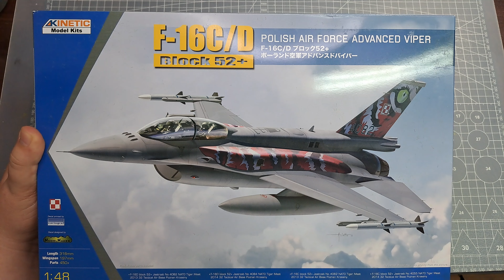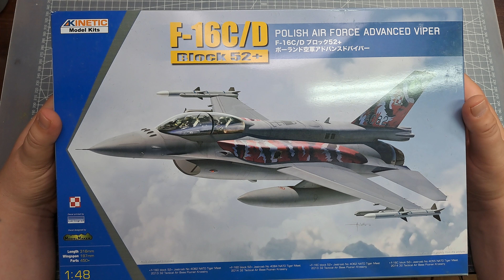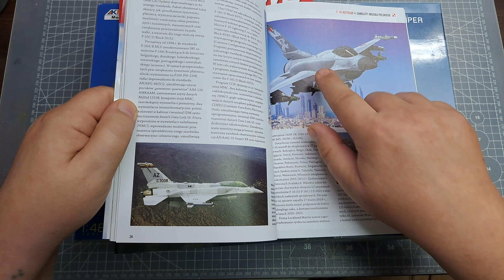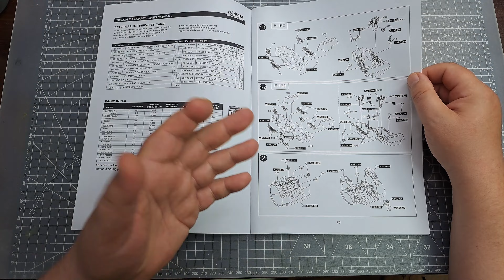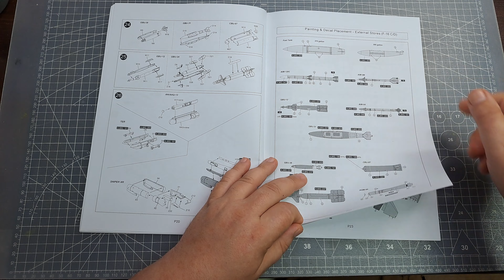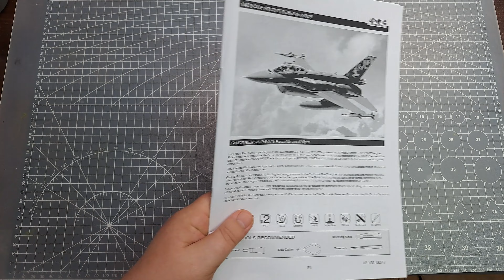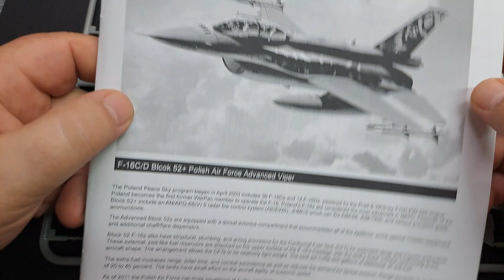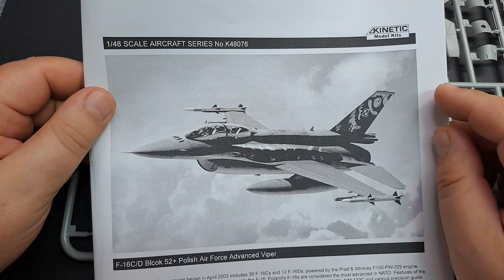Unboxing 196 - F-16 C/D Jastrząb Block 52+ - Kinetic 48076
Unboxing czyli co znajdziemy w pudełku modelu amerykańsskiego myśliwca wielozadaniowego F-16 C/D Jastrząb Block 52+ w wersji polskiej skali 1/48 od firmy KINETIC (Chiny).